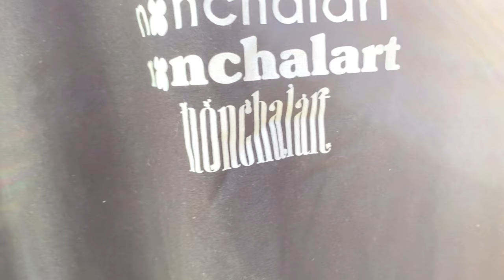art studio vlog 001: unboxing merch, photoshoot & packaging orders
Thanks

Instagram.com/artofnvck

Songs:
► Artist Attribution